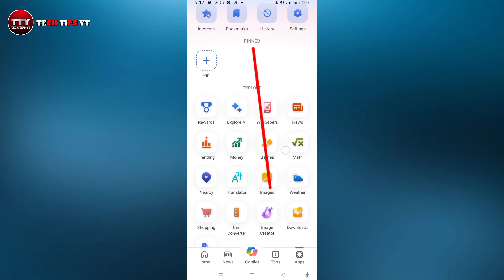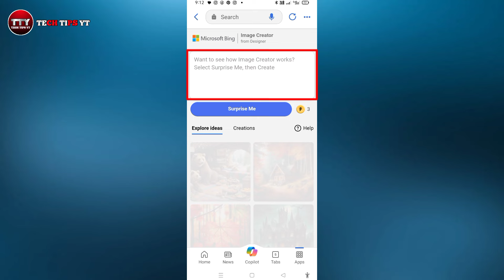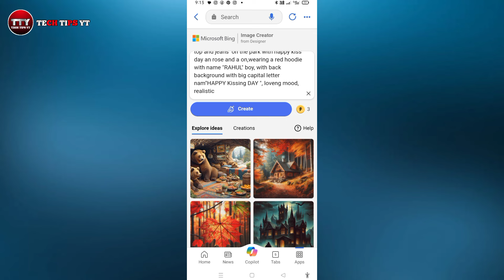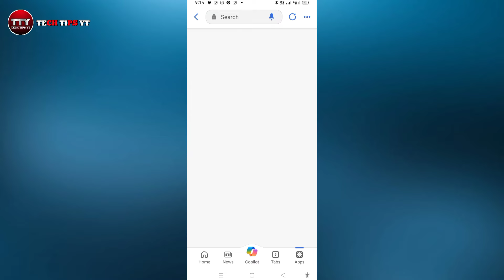Create 3D Ai Happy kiss💋 day image creator 2024| bing image creator | new tutorial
Create 3D Ai Happy kiss💋 day image creator 2024 | happy kiss day| bing image creator | new tutorial | ai image

Copy This 👇
Prompt:-

realistic indian 19 Year old cute boy and 15 year beutifull girl kissing in chest to chest with bike in Kissing with boy red colour hot top and jeans  on the park with happy kiss day an rose and a on,wearing a red hoodie with name "RAHUL" boy, with back background with big capital letter nam"HAPPY Kissing DAY ", loveng mood, realistic

[Your Queries ]

happy kiss day tutorial 2024
happy kiss day
kiss day
ai happy kiss day image tutorial
3d whatsapp dp images
kiss day image
bing
happy kiss day image
photo editing
3d image kaise banaye
3d photo editing
bing app
bing ai
happy kiss day image tutorial
3d whatsapp dp images
bing
photo editing
3d image kaise banaye
3d photo editing
bing app
bing ai

PANKAJ DAS
Form:-Puri,odisha(India)